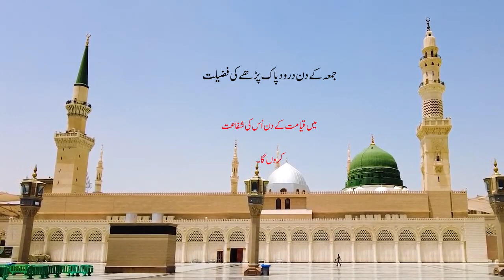Hadees Sharif | Jumma Status | Hadees Status today #2023 by usama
Hadees Sharif | Hadees Jumma Darood | Hadees Status today #2023 by usama
hadees mubarak hadees jumma status hadees darood ki fazilat
jumma ka din darood ki fazilat
2022 by usama rajpoot #2023